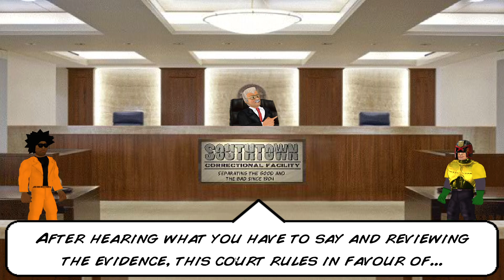HARD TIME - KODAK BLACK FIRST DAY IN! #1(PC)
Let's keep the comment section AMAZING AND FUN, make sure everyone has a good time! Be sure to thumbs up great comments and ignore negative ones. With your help we can continue to build a great community. Thanks and enjoy!